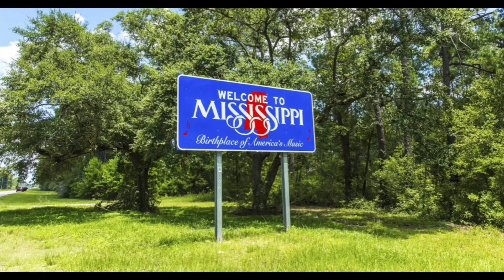ASK MELVIN- Chickens On The Street In The Dominican Republic 🇩🇴 Who Do They Belong Too ?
This is Our 1 st Episode of ASK MEVLIN !!! My good friend Melvin Will answer any Questions you my Have . It may be about Vacations, cultural, do’s and don’ts , crime , Vacations , Baseball you Name it MELVIN has the Answer . Don’t Mevlin and Crystal have there own Travel Tours and they have Been to Just about every Part of The Dominican Republic 🇩🇴 .